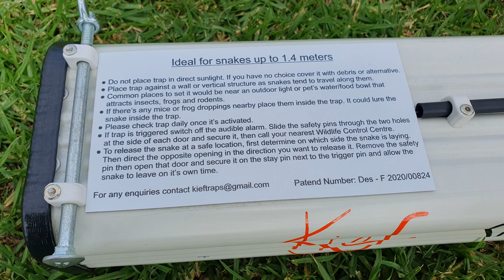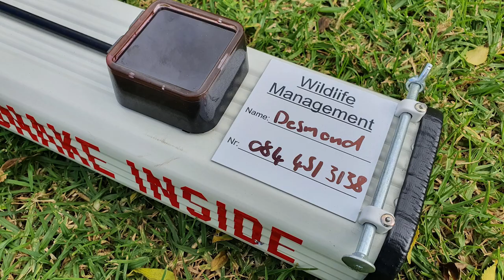Kief Snake Trap Presentation Video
FEATURES
*Does not harm any animal caught inside the trap. Completely Humane!
*Easy to use Design
*No Poison - Safe for All Pets and Children.
*Audible Trigger Alarm (To make sure no trapped animal is left unnoticed to die)
*Patented Snake Trap "Des-F2020/00824" - Catch and Release All Kinds of Snakes. (Custom sizes and shapes for targeted snakes available on request)
*Designed to be triggered by snakes only. Legged animals like mice, rats, frogs and Spiders have been tested through the trap and failed to set it off because of the unique trigger mechanism.
*Aluminium and Stainless Steel parts that makes it perfect for outdoor and all weather conditions.

PRODUCT DESCRIPTION
The Snake Trap is perfect for all animal lovers. It allows the snake to enter from either side of the trap and when it reaches the center it will trigger the none-return doors to close in the same direction the snake moves thus allowing the snake to pull the rest of it's body inside the trap unharmed and triggering the audible alarm. It will stay in the trap until you or a professional come and release it at a safe remote location.

IS THE TRAP EASY TO SET?
Yes it is! No assembly required. It's ready to go straight out of the box! Simply set the trap where you see snake activity and be sure that it is placed in a shaded area out of direct sunlight against a wall or vertical structure as snakes tends to travel along them. Common places to set it would be near an outdoor light or pet water bowl that attracts insects, frogs and rodents which in return attracts the snakes.

WHAT IS THE BEST "BAIT" TO USE TO CATCH A SNAKE?
This trap does not require bait nor does it lure snakes from a distance but when a snake does see the trap all it sees are a dark confined space where it can shelter. If you prefer to use bait, depending on the targeted snake, try to find droppings of its natural prey and place it in the trap. Once the trap is set please check on it every day.

WHAT SHOULD I DO WITH THE SNAKE ONCE IT IS TRAPPED?
Switch off the trigger alarm and call your local expert to take the trap to a safe location where he/she can release the snake unharmed by simply placing the trap on the ground and opening "one" door to set it free in a guided direction.
You are responsible for your own safety with the trapped animal and Kief Traps assumes no responsibility or liability for any injury resulting from any wildlife you capture with this trap.